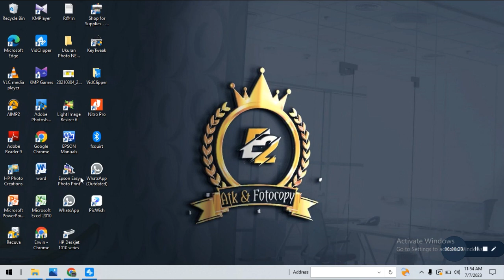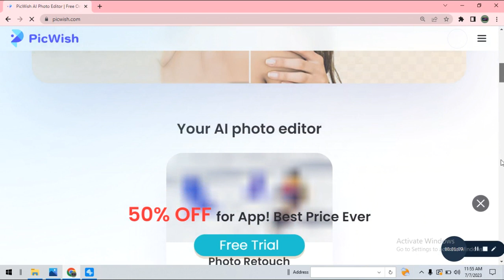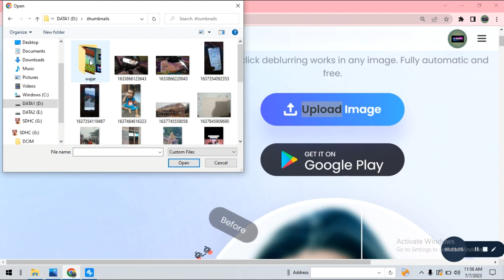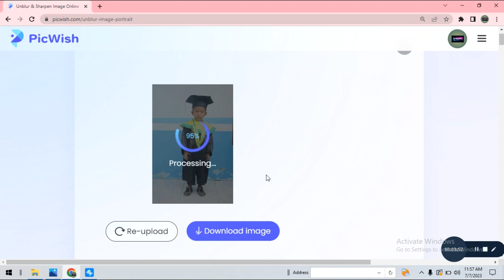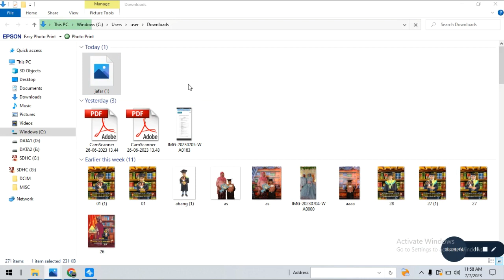CARA MENGUBAH FOTO BURAM MENJADI HD TANPA APLIKASI TAPI PAKE WEBSITE 2023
Pada video kali ini saya membahas mengenai bagaimana cara mengubah foto buram menjadi HD terbaru 2023 tanpa aplikasi tambahan.

Jangan di skip, semoga bermanfaat !

TagsTags
cara mengubah foto buram menjadi hd,
cara mengubah foto buram menjadi hd tanpa aplikasi,
cara mengubah foto yang buram menjadi hd terbaru 2022,
cara membuat foto yang blur menjadi jelas tanpa aplikasi

cara mengubah foto yang buram menjadi jelas,
cara merubah foto buram menjadi jelas tanpa aplikasi,
ubah foto buram jadi hd,
cara mengubah foto buram jadi hd di google,
cara mengubah gambar buram menjadi hd tanpa aplikasi,
foto buram jadi hd tanpa aplikasi,